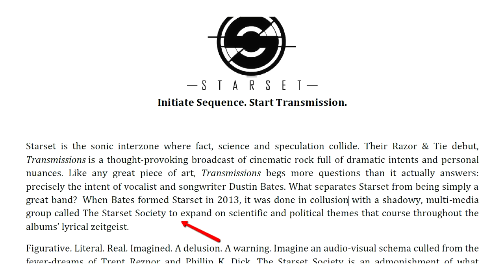Rocked Album Review: Starset - Transmissions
Dustin Bates takes his obsession with outer space to a new level with a full album dedicated to the great unknown.  Transmissions is the first giant leap for Starset and their hopeful future.

THANKS TO KRISTEN KRUPPS FOR CONTRIBUTING THE AWESOME LIVE PHOTOGRAPHY!  CHECK HER SITE OUT HERE FOR MORE =